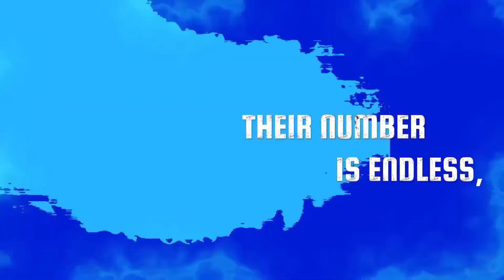WARHAMMER COMBAT CARDS Official Abaddon The Despoiler Reveal Trailer (2024) | HD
Warhammer Combat Cards is available on iOS, Google Play, and Steam platforms.